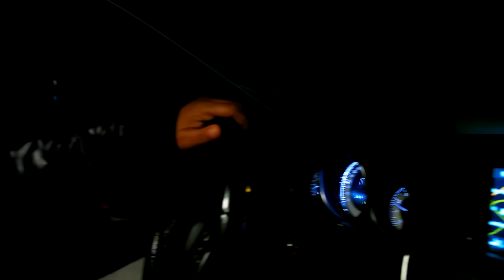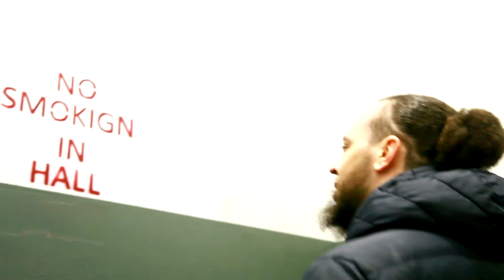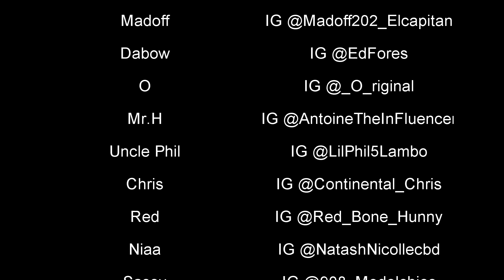Mayhem Reloaded Episode 1 [ This Chicken Rockin]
Do To The Covid-19 Virus All Filming For Mayhem Have Stoped And Will Start Back Once The Stay At Home Order Is Lifted...